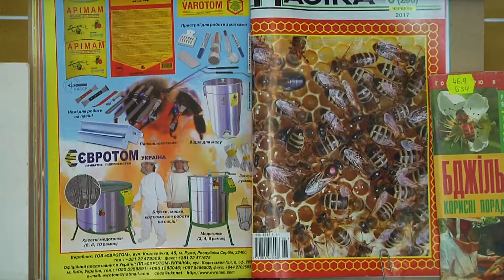Бджільництво – компонент сталого розвитку.